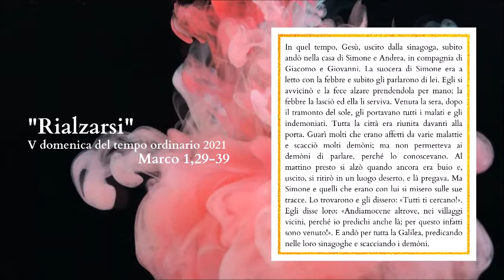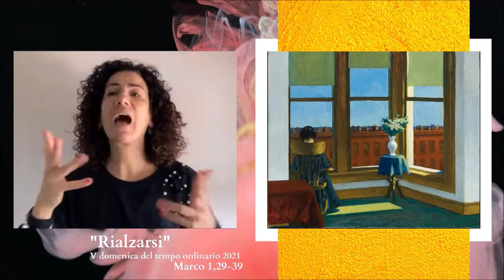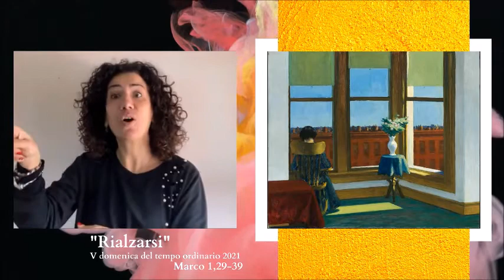4 Rialzarsi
4_Rialzarsi - V domenica del tempo ordinario 2021